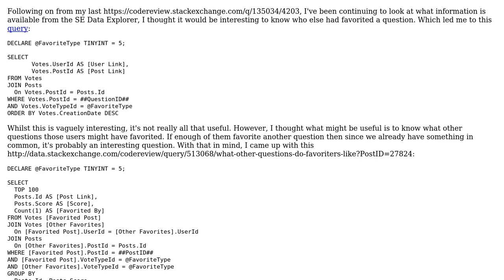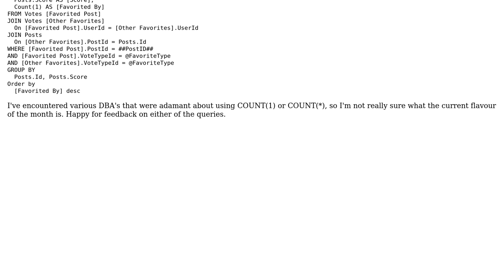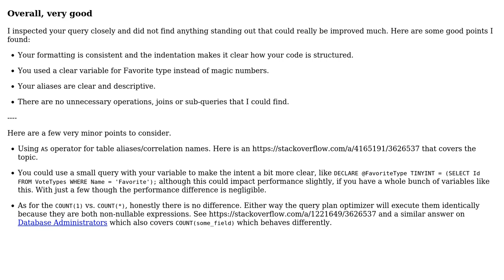Code Review: Who likes that post?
With thanks & praise to God, and with thanks to the many people who have made this project possible! You are responsible for your own actions.